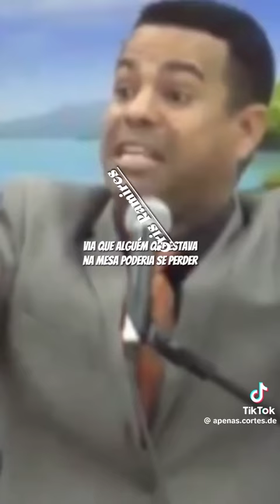16 de outubro de 2024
Porque Jesus está na mesa